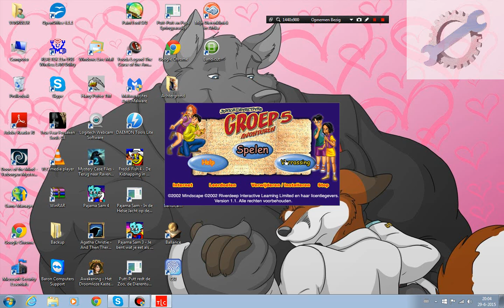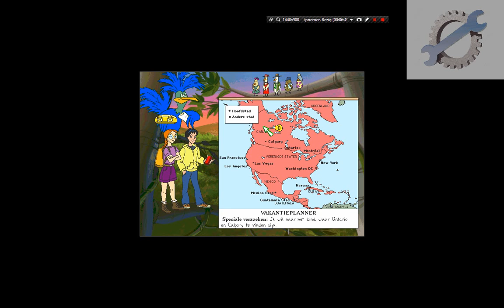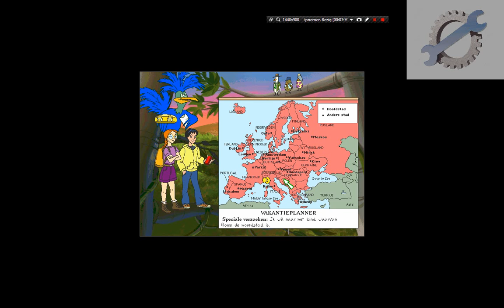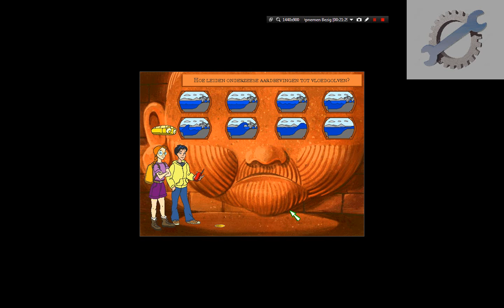Junior Detectives groep 5: Het Mystery van de verloren stad. Aarderijkskunde en levensvragen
Yippyy, allebei de sleutels. Op naar de verloren stad. Als we daar tenminste meteen aankomen